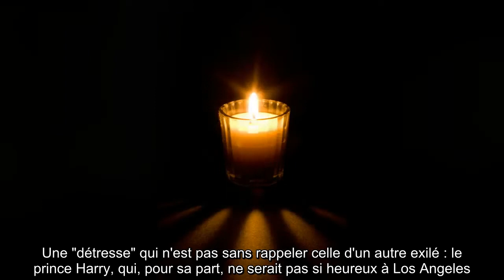✅ « Sans-abri », la soeur aînée du roi de Suède fait un esclandre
✍ Elle n'est pas contente et elle l'a fait savoir ! A 83 ans, la princesse Birgitta, soeur aînée de Carl XVI Gustav de Suède, n'entend pas rester confinée contre son gré comme Elizabeth II.  Malgré la pandémie de Covid 19 et son profil jugé à risque en raison de son âge, Son Altesse, adepte du soleil qui réchauffe la peau, veut regagner au plus vite son domicile de Majorque.  Mais l'affaire n'est pas si simple. Comme repéré par nos confrères du blog histoiresroyales. fr, la tante de Victoria de Suède a pesté et raconté toute l'incongruité de sa situation dans les colonnes du quotidien suédois Expressen.  .Dès l'annonce du confinement en Espagne, Birgitta a fait le choix de quitter sa villa de Santa Ponsa pour retrouver son frère et sa belle-soeur, la reine Silvia, au château de Stenhammar, en Suède.  Alors que son pays d'origine a fait le pari de l'immunité collective, incitant tout de même le troisième âge à la prudence, la princesse a tant bien que mal attendu que l'Allemagne se déconf ...